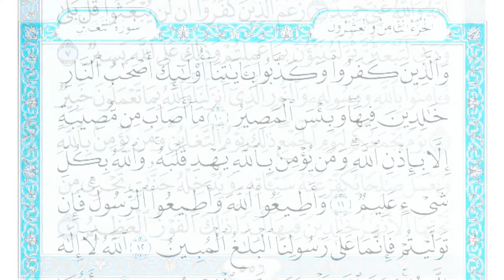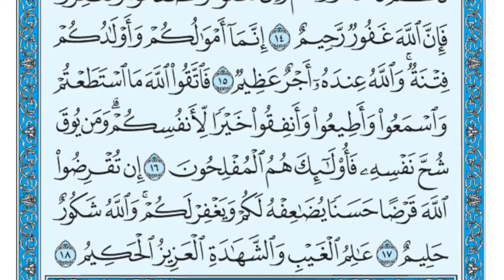سورة التغابن مكررة عشر مرات - ثاني صفحة - ماهر المعيقلي - مكتوبة - حفظ القرآن الكريم - الصفحة 557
حفظ القرآن الكريم عن طريق سماع صفحاته مكررة عشر مرات
ماهر المعيقلي

وَالَّذِينَ كَفَرُوا وَكَذَّبُوا بِآيَاتِنَا أُولَٰئِكَ أَصْحَابُ النَّارِ خَالِدِينَ فِيهَا ۖ وَبِئْسَ الْمَصِيرُ (10) مَا أَصَابَ مِن مُّصِيبَةٍ إِلَّا بِإِذْنِ اللَّهِ ۗ وَمَن يُؤْمِن بِاللَّهِ يَهْدِ قَلْبَهُ ۚ وَاللَّهُ بِكُلِّ شَيْءٍ عَلِيمٌ (11) وَأَطِيعُوا اللَّهَ وَأَطِيعُوا الرَّسُولَ ۚ فَإِن تَوَلَّيْتُمْ فَإِنَّمَا عَلَىٰ رَسُولِنَا الْبَلَاغُ الْمُبِينُ (12) اللَّهُ لَا إِلَٰهَ إِلَّا هُوَ ۚ وَعَلَى اللَّهِ فَلْيَتَوَكَّلِ الْمُؤْمِنُونَ (13) يَا أَيُّهَا الَّذِينَ آمَنُوا إِنَّ مِنْ أَزْوَاجِكُمْ وَأَوْلَادِكُمْ عَدُوًّا لَّكُمْ فَاحْذَرُوهُمْ ۚ وَإِن تَعْفُوا وَتَصْفَحُوا وَتَغْفِرُوا فَإِنَّ اللَّهَ غَفُورٌ رَّحِيمٌ (14) إِنَّمَا أَمْوَالُكُمْ وَأَوْلَادُكُمْ فِتْنَةٌ ۚ وَاللَّهُ عِندَهُ أَجْرٌ عَظِيمٌ (15) فَاتَّقُوا اللَّهَ مَا اسْتَطَعْتُمْ وَاسْمَعُوا وَأَطِيعُوا وَأَنفِقُوا خَيْرًا لِّأَنفُسِكُمْ ۗ وَمَن يُوقَ شُحَّ نَفْسِهِ فَأُولَٰئِكَ هُمُ الْمُفْلِحُونَ (16) إِن تُقْرِضُوا اللَّهَ قَرْضًا حَسَنًا يُضَاعِفْهُ لَكُمْ وَيَغْفِرْ لَكُمْ ۚ وَاللَّهُ شَكُورٌ حَلِيمٌ (17) عَالِمُ الْغَيْبِ وَالشَّهَادَةِ الْعَزِيزُ الْحَكِيمُ (18)